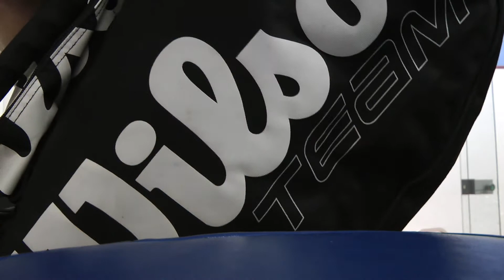Fat Slash (14 stone) vs Smiley Helen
18th of December 2012 racketball battle. Edinburgh Sports Club

Slasher played 5 games of squash beforehand which is why he is slightly out of breath at times. I also had man boobs to carry.